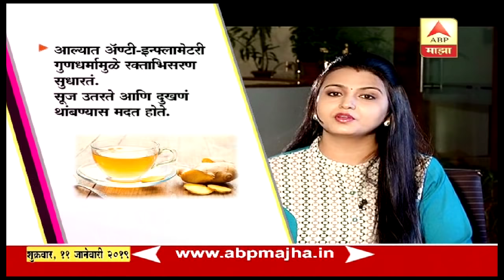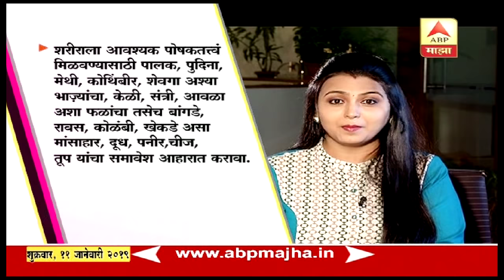Pain Relief | हातापायाचं दुखणं कमी करण्यासाठी उपाय | आरोग्य | एबीपी माझा